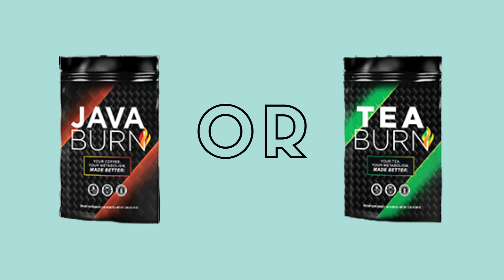TEA BURN OR JAVA BURN? Watch This Before You Decide – Tea Burn VS Java Burn – Wich One? 80% OFF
TEA BURN OR JAVA BURN? Watch This Before You Decide – Tea Burn VS Java Burn – Wich One? 80% OFF TODAY

This is a vídeo review to help you decide between Tea Burn or Java Burn. In this Tea Burn and Java Burn Review I let you know important information about these products to help you decide if Java Burn or Tea Burn are right for you. If you are wondering if Tea Burn or Java Burn works, the answer is yes!
Don´t buy these products before watching this video, there are some very important information for you to know.
TEA BURN BENEFITS:

Tea Burn is the world’s first and only natural proprietary, patent-pending formula, that when combined with tea, can increase both the speed and efficiency of metabolism. While instantly boosting your health, energy and well-being at the same time. There’s never been anything even close to Tea Burn ever attempted.
As tens of thousands of everyday women and men can attest, Tea Burn will help you:
• Electrify your metabolism;
• Torch off fat from your problem areas;
• Enjoy incredible all-day-energy;
• Reducing hunger;
• And improve your health;

Could not be any simpler, easier or more automatic.
Just enjoy your favorite tea with an instantly dissolvable, tasteless packet of Tea Burn!

JAVA BURN BENEFITS:
Java Burn is the world’s first and only natural proprietary, patent-pending formula, that when combined with coffee, can increase both the speed and efficiency of metabolism. While instantly boosting your health, energy and well-being at the same time. There’s never been anything even close to Java Burn ever attempted.
As tens of thousands of everyday women and men can attest, Java Burn will help you to:
• Electrify your metabolism;
• Enjoy incredible all-day-energy;
• Reducing hunger;

Just enjoy your morning coffee with an instantly dissolvable, tasteless packet of Java Burn!

Java Burn and Tea Burn are safe to use?
Yes, they are both 100% natural, vegetarian, non-gmo, gluten-free, and have no side effects.

How should I use Java Burn or Tea Burn?
You need to mix a single packet with your coffee (Java Burn) or your favorite tea (Tea Burn), every single day and you'll start to notice that you have much more energy. Research shows it’s best to take Java Burn or Tea Burn consistently for at least 90 - 180 days to experience optimal results. The longer and more consistently you take Java Burn or Tea Burn, the more you will benefit.